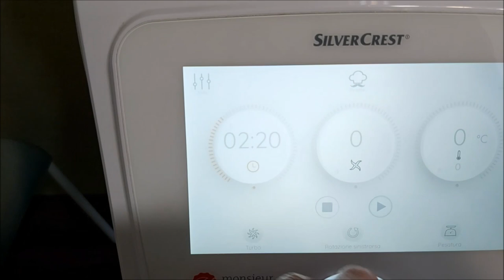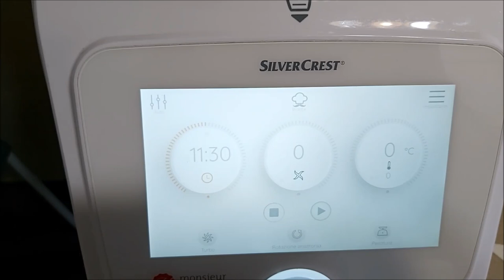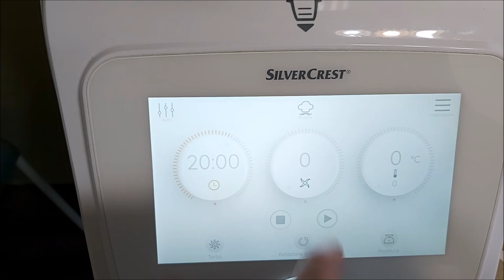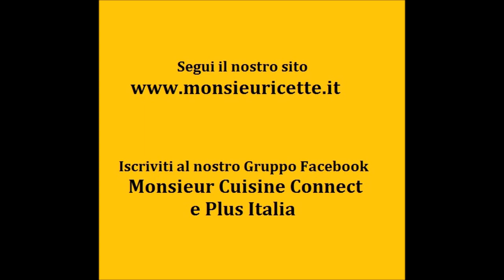BESCIAMELLA RICETTA FACILE E VELOCE CON MONSIEUR CUISINE CONNECT E PLUS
Come preparare una besciamella perfetta, facile e veloce usando la nostra ricetta per MonsieurCusine Connect o Monsieur Cuisine Plus